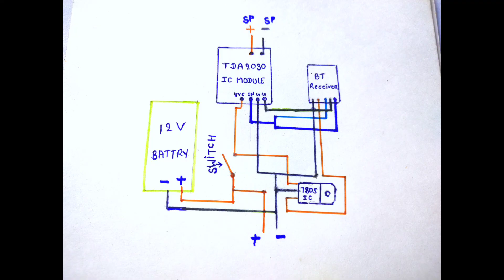छोटा है पर बहुत दामदार है ,🔥🔥🔥🔥 mini amplifier | how to make amplifier at home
hello friends is video me bataya gya hai ki aap soldering kaise kar shake hai

video highlights:-
How to make a amplifier at home
Mini amplificador
Mini amplifier board
How to make mini powerful amplifier
How to make best amplifier
How to make blutooth amplifier
How to make 12v 10amp power supply
Audio amplifier using transistor
How to make 6283ic amplifier at home
How to make Power supply
How to make amplifier driver board
Power supply experiment
How to make mini speaker at home
How to make inverter at home
How can I build my own amplifier
How to a simple amplifier
How to amplify sound at home
घर पर ध्वनि कैसे बढ़ाना है
How to make a 200 watt amplifier
Can I use my phone as an amplifier
What are the three 3 types of amplifier
How to make a homemade speaker
What makes a good amplifier
How do you solder step by step?
What are the 3 steps to soldering?

soldering iron
How can I make a simple amplifier at home?
hello friends is video me bataya gya hai ki aap ek simpal amplifier kaise Ghar par bna shakte hai
How can I make an amplifier?
How can I make a 12v amp at home?
How can I make an amplifier without IC?
How do I make a simple audio amplifier?
How do I add power to my speakers
How can I make a class D amplifier at home?
amplificador de som
how to make amplifier at home
amplificator audio